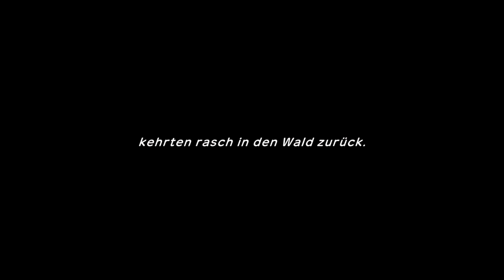PMD RETTERTEAM DX #43 [FHD/60 FPS/Deutsch] ⚔ Die neue Basis ist fertig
⚔ Livestream vom 27. Oktober 2021